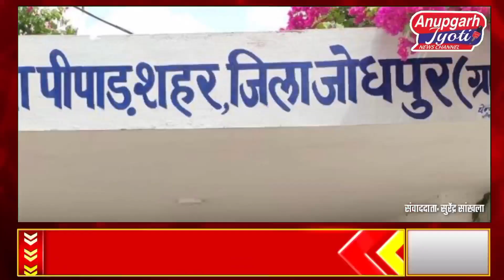भारी मात्रा में अवैध शराब मय पिकअप गाड़ी सहित एक तस्कर गिरफ्तार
Anupgarh Jyoti Facebook page ko like Karen follow Karen
Anupgarh Jyoti Facebook group se Jude
follow Karen Instagram Twitter Anupgarh Jyoti ko
@aapka apna channel Anupgarh Jyoti ke sath Bane rahe
Thanks